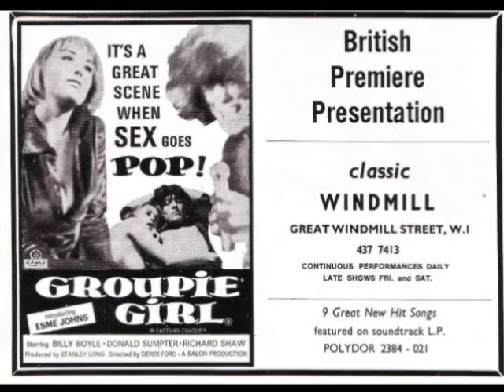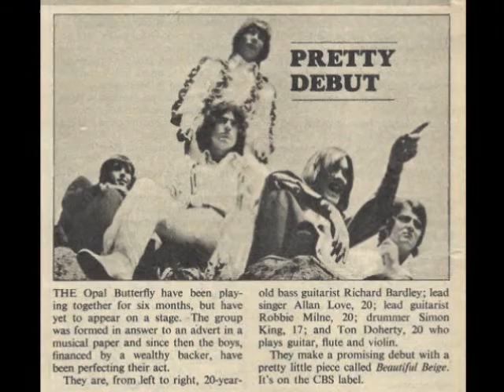Gavcrimson reviews Groupie Girl (1970) aka I am a Groupie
a look at the 1970 film Groupie Girl, directed by Derek Ford and starring one-movie wonder Esme Johns.